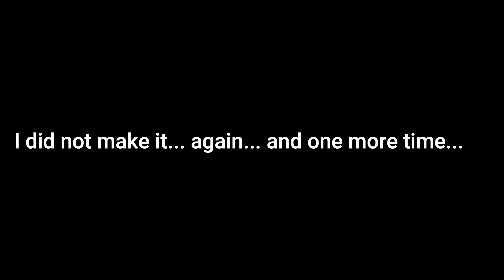LEGO FNAF | The Game LEGO Took Down | Nights 3 - 5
LEGO Five Nights at Freddy's is a fan game that was sadly taken down by LEGO themselves.

You can get a copy here - at the time of making this video, this game came out two months ago

Not sure if they will take this version down as well... so, go grab it now.  Also, because of this, LEGO FNAF 2 and 3 have been cancelled.

Come back for night 6!

00:06 - Intro
01:03 - Night 3
08:54 - Night 4 (do not succeed)
15:18 - Night 4 (do succeed)
22:38 - Night 5 (do not succeed)
26:33 - Night 5 (do succeed)
34:04 - Outro

- LEGO FNAF
- LEGO Five Nights at Freddy's
- FNAF fan games
- FNAF
- Five Nights at Freddy's